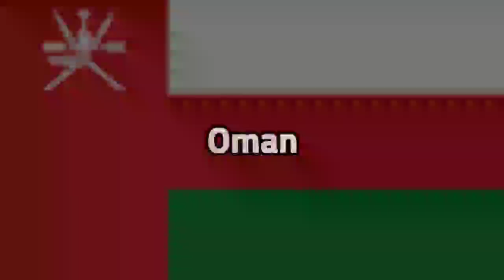Postcard for Oman 🇴🇲 | Eurovision MENA 2024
JitâTeleVisi is a multinational fictional public broadcasting service headquartered in Yeni and was funded by a TV license until September 2021. It cost 20 rials.

JitâTeleVisi, merkezi Yeni'de bulunan ve bir TV Lisansı ile finanse edilen çok uluslu bir kurgusal kamu yayıncılığı hizmetidir.